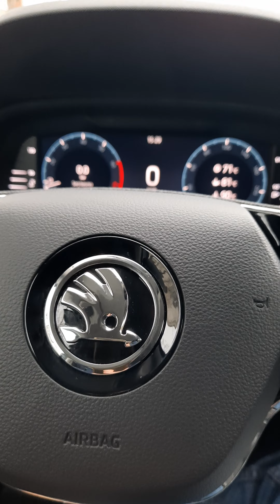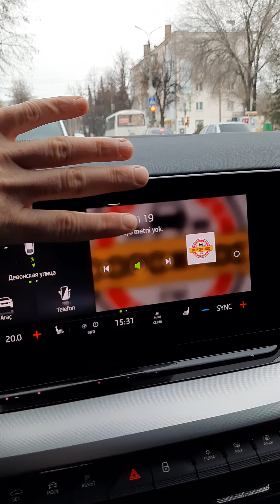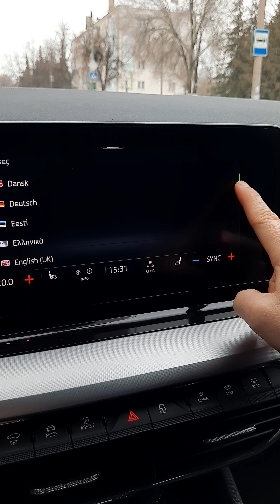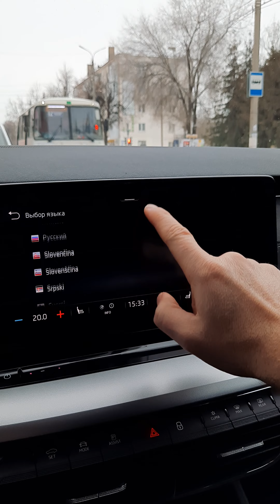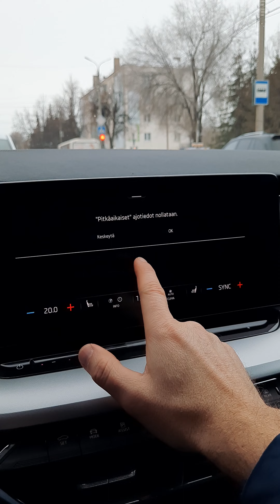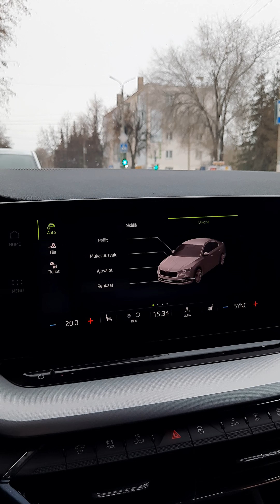Skoda: Проблема Тачек Из Китая 🤦‍♂️😁 (2023)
Skoda A8 новая модель. Как и где её купить? Какие могут быть проблемы...